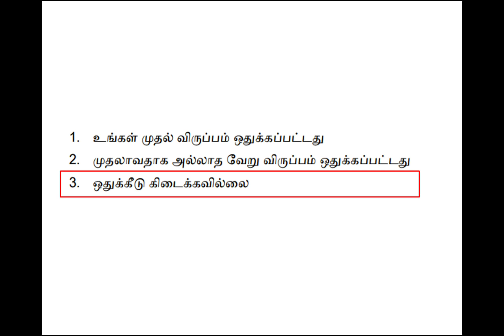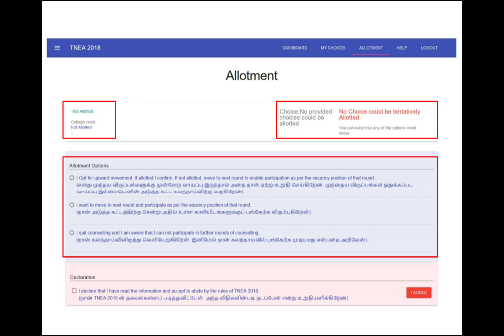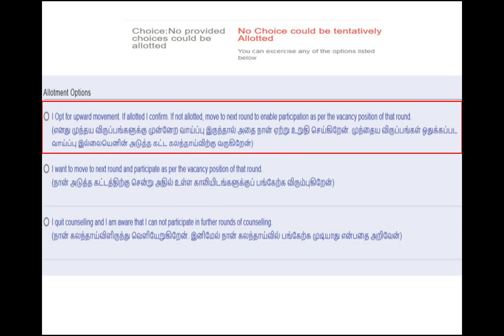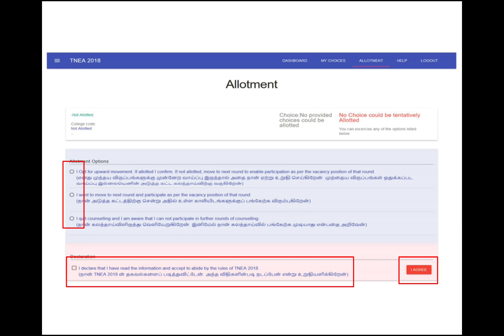TNEA | TENTATIVE ALLOTMENT | WHAT OPTION TO SELECT? | IF NO COLLEGE ALLOTTED | தமிழ்